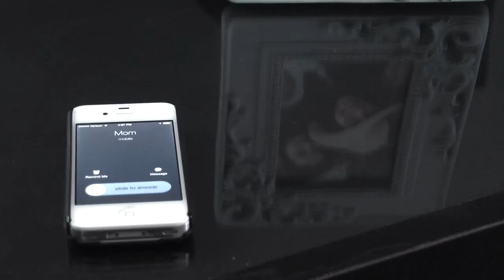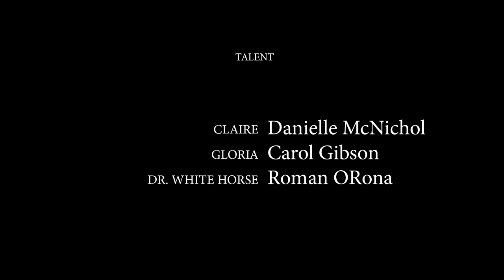"Claire Bear" A Marcelo Dietrich film.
"Claire Bear" is about an educated, happily-married, stay-at-home mom...
The way I wrote the screenplay, it's best that I just tell you that information and let the story play out.
"Claire Bear" is a metaphor for the women that put their lives; their education; their careers, on hold to raise their children, and who often lose their own identity in becoming stay-at-home moms.
This is my love letter to those courageous & amazing women.
Starring: Danielle McNichol, Carol Gibson, Roman Orona
1st AD: Michael Sanaiha
Cinematographer: Joe Becker
Soundman & Boom Operator: Christian Ruckdaschel
Editor: Gloria Bello
Asst. to Cinematographer: Daniel Reichstein
Hair & Make up artist: Brittanie Moreno​
Screenwriter, producer, director: Marcelo Dietrich